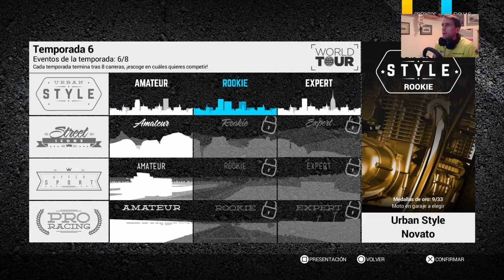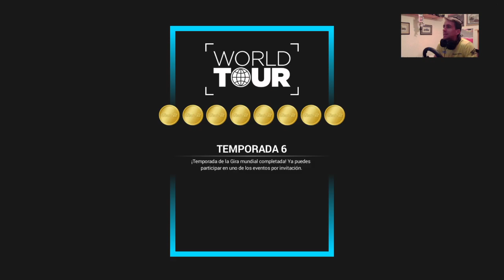Ride 2 World Tour #7